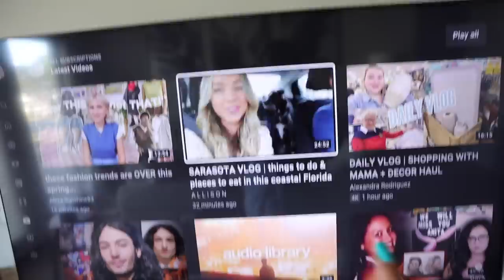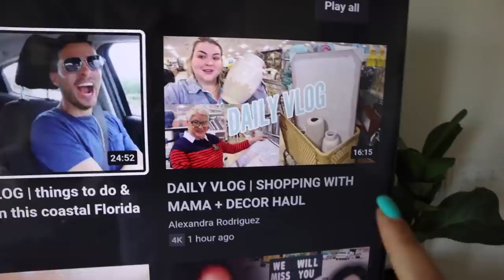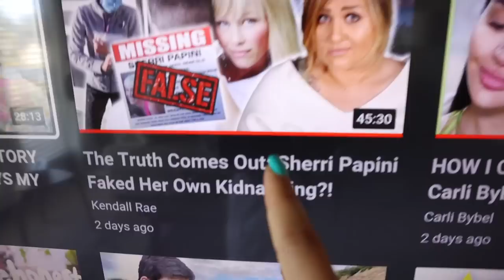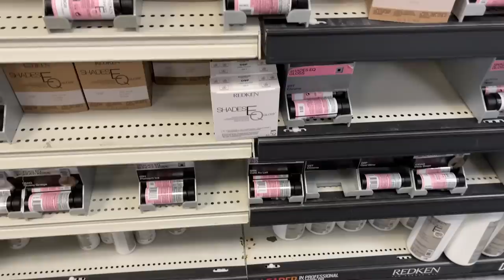GETTING MY HAIR DONE + WHAT I ASK FOR | COME TO THE SALON WITH ME | DAYS IN MY LIFE VLOG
Bringing you along while I go get my hair lightened, sharing some tips to have the best appointment possible and how I ask for my specific color!

EDITING SOFTWARE:
Final Cut Pro X

ABOUT ME